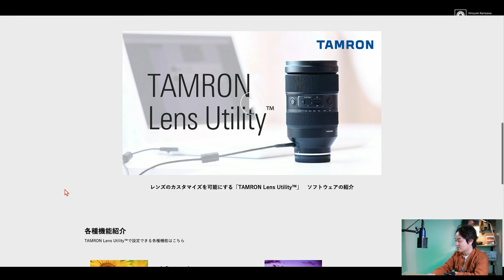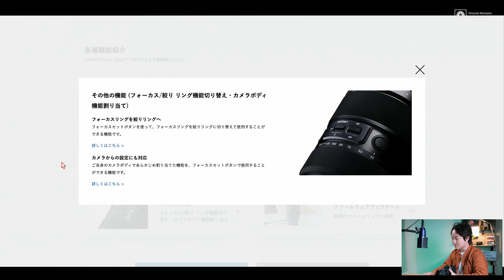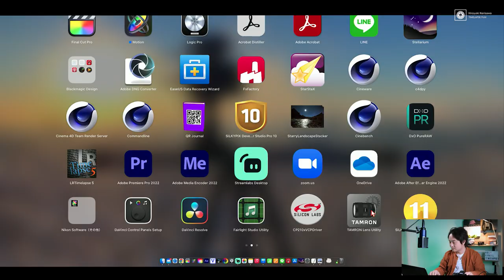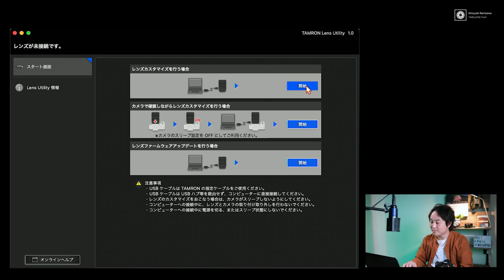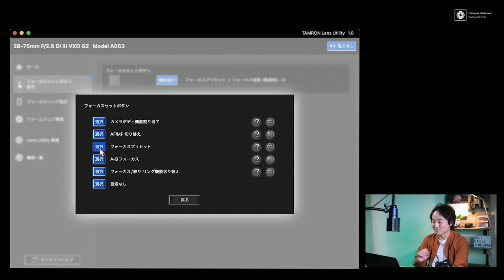【これは便利】星のピント合わせが一瞬で！28-75mm f2.8 G2で「Tamron Lens Utility」を活用する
◆「TAMRON MAG」28-75mm f/2.8 G2のレビュー記事

～目次～
0:00 TAMRON MAGのレビュー記事について
2:11 TAMRON Lens Utility が使用できるレンズ
2:55 TAMRON Lens Utility の機能紹介
5:02 フォーカスプリセット設定方法(PC)
7:54 フォーカスプリセット設定方法(レンズ)
8:26 こんなときに便利だね！

Main Camera:
FUJIFIFILM X-T4

Sub Camera:
FUJIFILM X-S10

Mic:
audio-technica AT2035